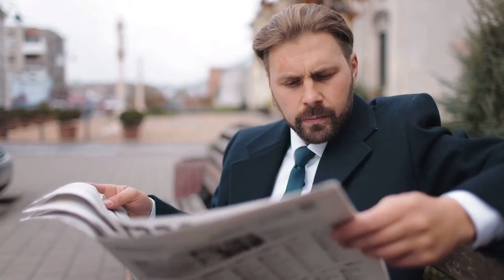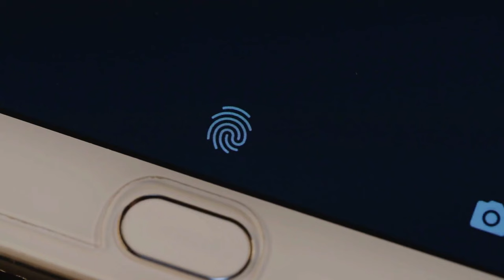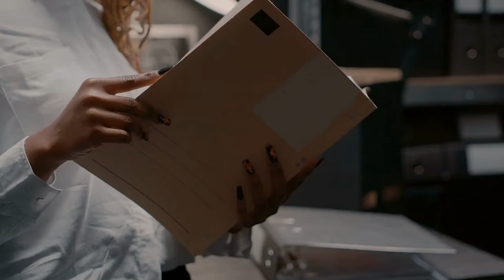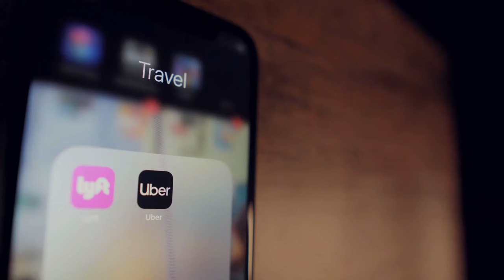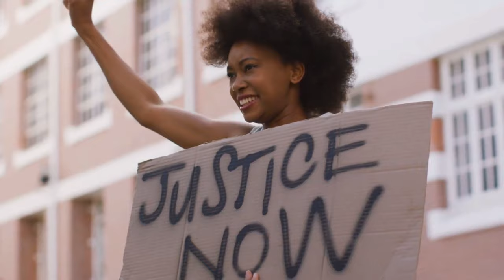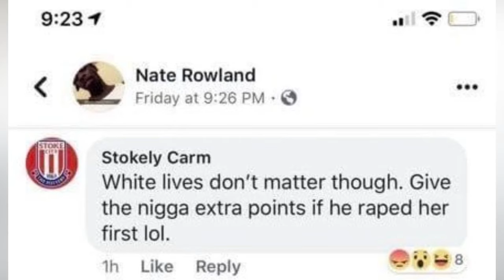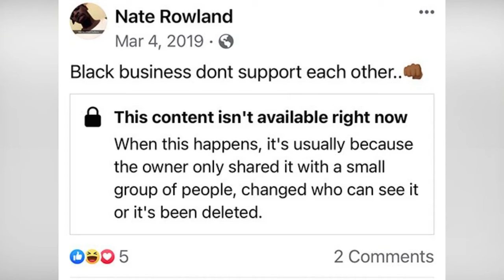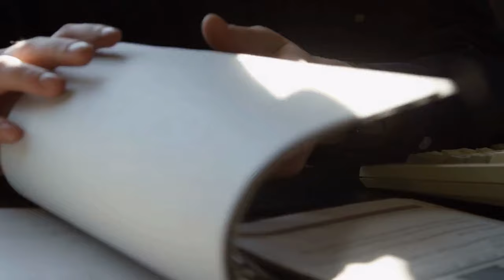Tödliche Fahrt: Der falsche Uber-Mörder. Fall von Samantha Josephson. Doku 2023.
Tödliche Fahrt: Der falsche Uber-Mörder. Fall von Samantha Josephson. Doku 2023. True Crime Dokumentation.

Untersuchung des Falls Samantha Josephson, deren Leiche am 29. März 2019 im Clarendon County, South Carolina, gefunden wurde. Überwachungskamera-Aufnahmen spielten eine entscheidende Rolle bei der Aufklärung dieses Falls. Forensik-Experten identifizierten über 120 Verletzungen am Körper der jungen Frau, die auf eine persönliche Feindschaft gegen sie hindeuteten. Mehrere Stunden bevor die Leiche gefunden wurde, meldeten Samanthas Freunde sie als vermisst bei der Polizei, als ihnen bewusst wurde, dass sie nach einer Nacht in einer Bar nicht nach Hause zurückgekehrt war. Die Ermittlungen begannen...